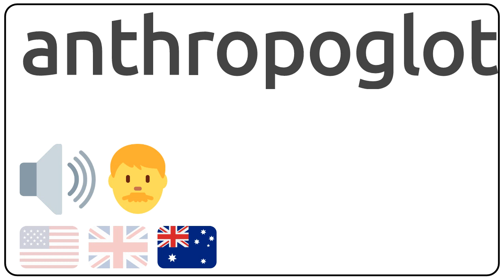How to pronounce anthropoglot in english?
How to pronunce anthropoglot in english
How to pronunce anthropoglot in american accent 🇺🇸?
How to pronunce anthropoglot in british accent 🇬🇧?
How to pronunce anthropoglot in australian accent 🇦🇺?

Como se dice anthropoglot en ingles?
Como se pronuncia anthropoglot en ingles?